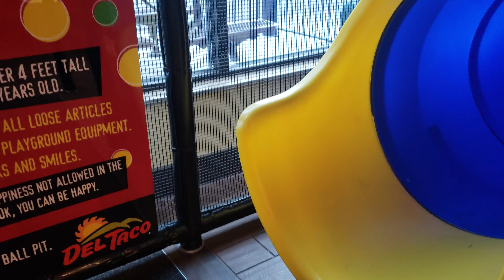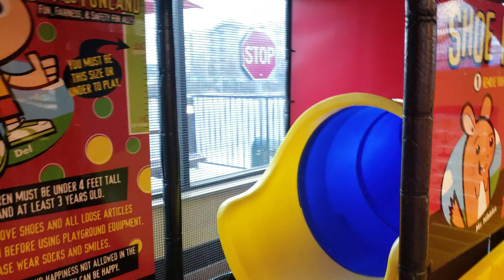Food and fun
Escape the cold weather, eat some warm food, have some fun